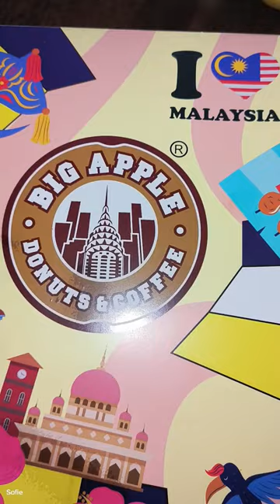🇲🇾 Big Apple Donut 🍩 🍩Terbaru